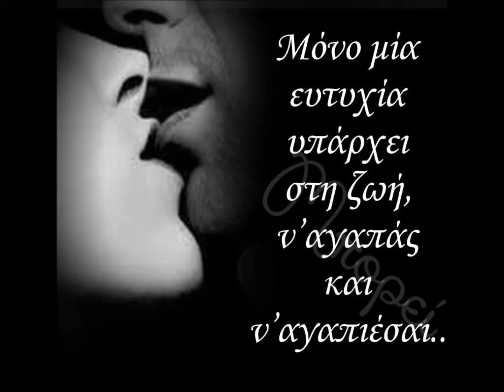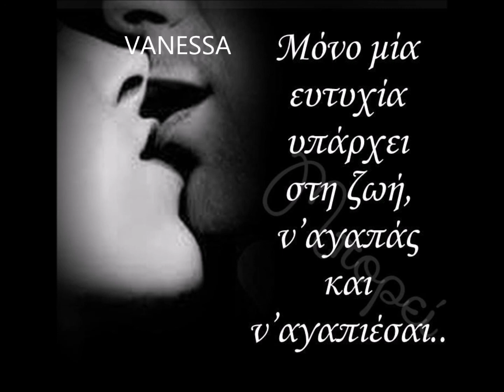💘💘 ΣΠΥΡΟΣ ΧΑΛΙΚΙΟΠΟΥΛΟΣ - ΣΑΝ ΠΑΝΑΓΙΑ ΜΟΥ 💘💘